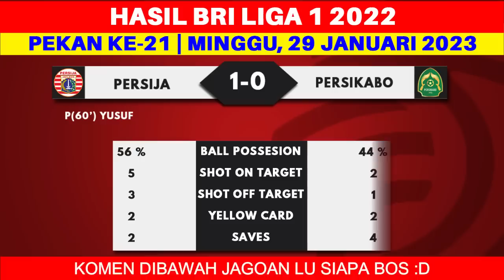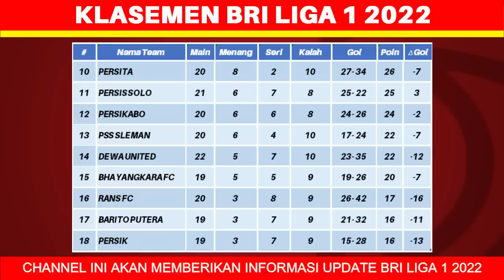Hasil Liga 1 Hari Ini - Persija vs Persikabo - Klasemen BRI Liga 1 2023 Terbaru - Pekan ke 21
Berikut hasil liga 1 hari ini minggu 29 januari 2023:
Persija 1-0 Persikabo